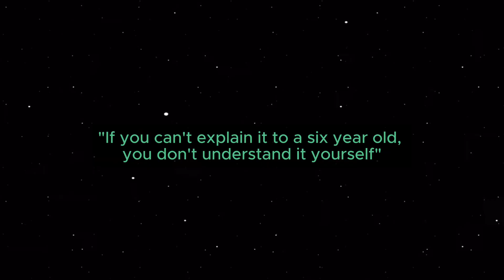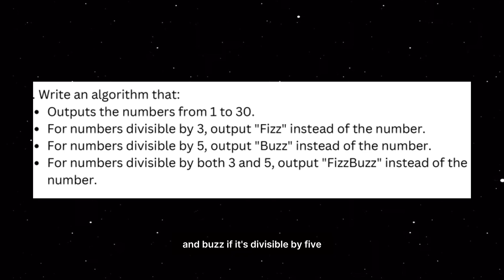Top 3 Revision tips for GCSE Computer Science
Here are just some of my tips on revising effectively. Hope this was informative. More videos on the way!

Timestamps:
0:00 - Overview
0:13 - Tip 1
1:35 - Tip 2
3:46 - Tip 3
5:08 - Summary